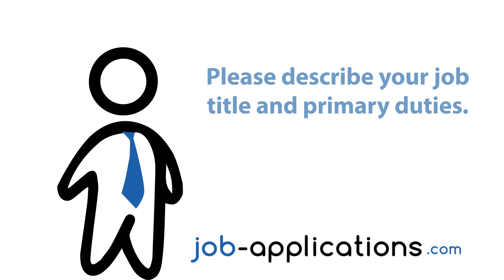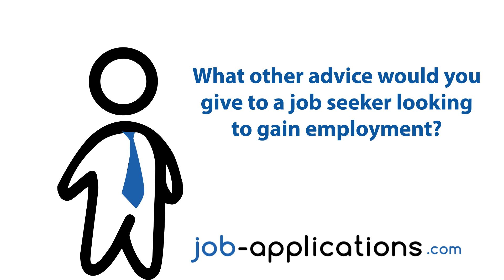Target Interview - Cashier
A Target cashier talks about the interview process, interview questions, how to get a job and what it is like to work for Target.